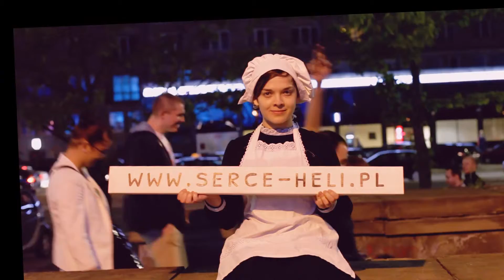Szelki Dla Helki. Nie daj się prosić. Daj się ugościć. (odcinek 3)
25. maja 2013 r. przyjdź do MiTo art.cafe.books w Warszawie!
Inicjatywa przyjaciół Heli pod skrzydłami Fundacji Serce Dziecka zapraszają! O AKCJI

Szelki dla Helki to inicjatywa przyjaciół Helenki Lasoty, dwuletniej podopiecznej Fundacji Serce dziecka im. Diny Radziwiłłowej.

Wszelkie informacje dotyczące historii choroby, przebiegu leczenia, a co ważniejsze programu akcji Szelki dla Helki odnajdziecie na

Nie daj się prosić. Daj się ugościć.